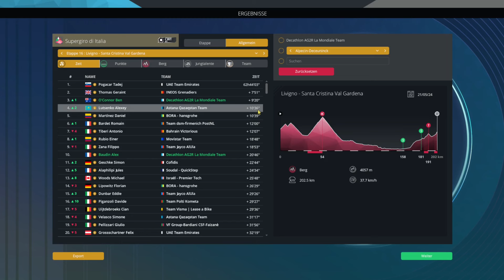Pro Cycling Manager 2024 | Giro d'Italia | Stage 16 | PCM24 Lets Play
Pro Cycling Manager 2024 | Giro d'Italia | Stage 16 | PCM24 Lets Play. Besuche mich auf meinem Discord